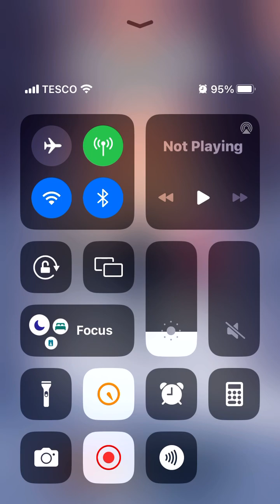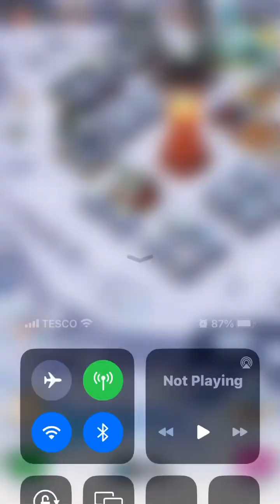frozen city mobile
good day sirs and madams welcome